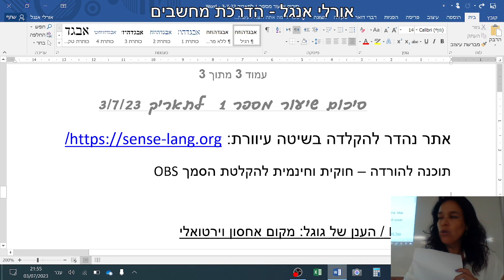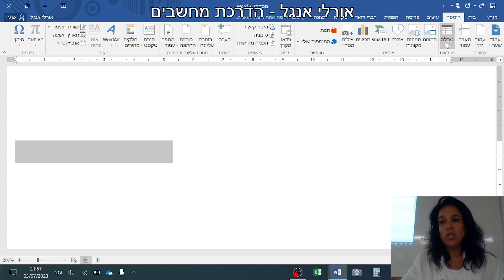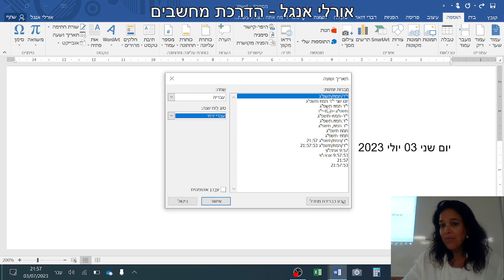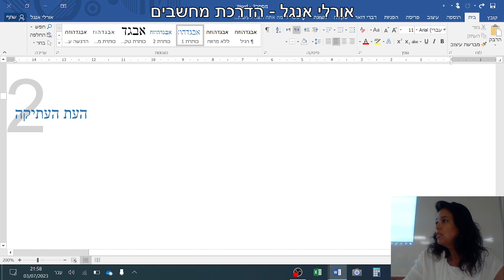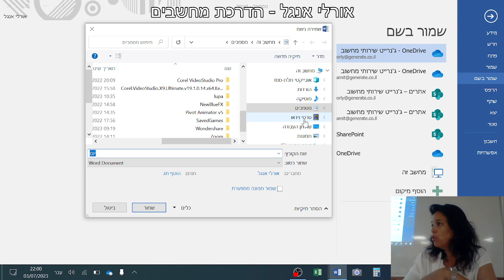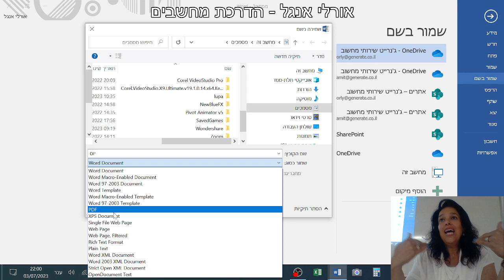תרגיל לשיעורי בית הוספת תוכן עניינים